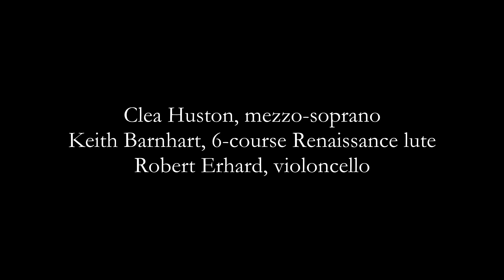"Che si può fare" by Barbara Strozzi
Mezzo-soprano Clea Huston singing "Che si può fare" by Barbara Strozzi.  Performed live with the Boulder Bach Festival, 2016.